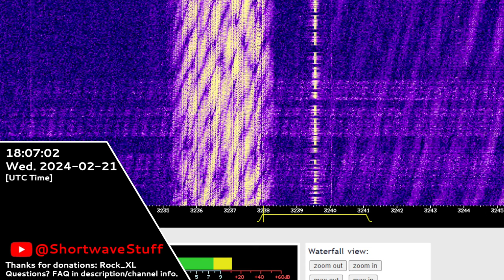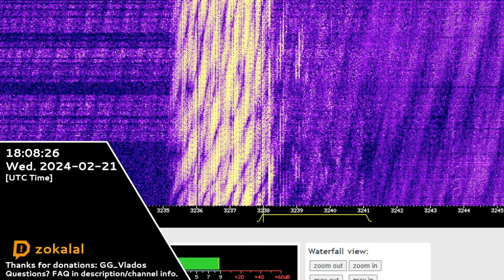3238 kHz USB + 3239.5 kHz CW | 21st February 2024 | New Russian Military Stations?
Timecodes:
Soon

Transcript:
Soon
Hope you will enjoy! 😉